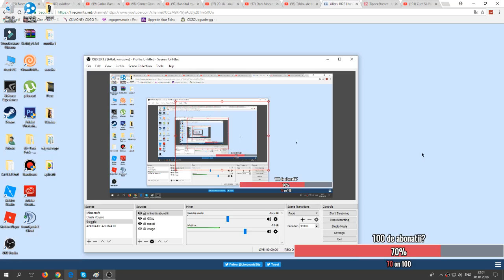Ma las de YOUTUBE!?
SA MA LAS DA SAU NU?